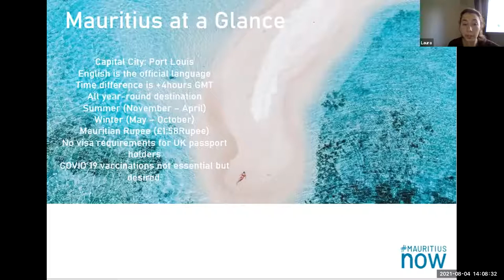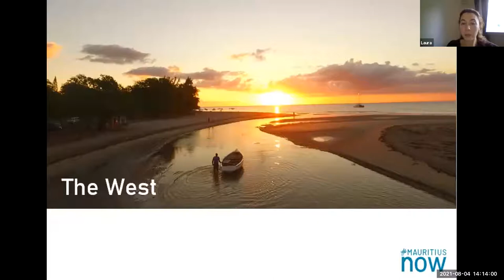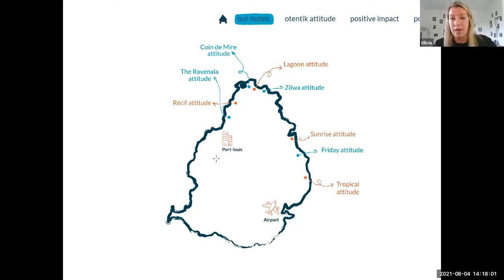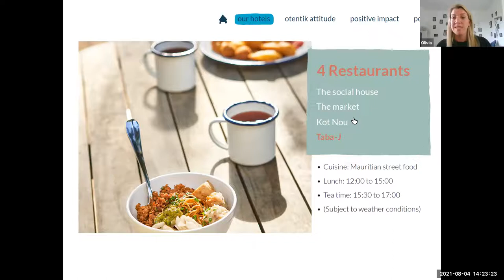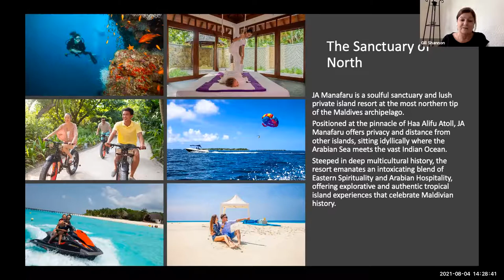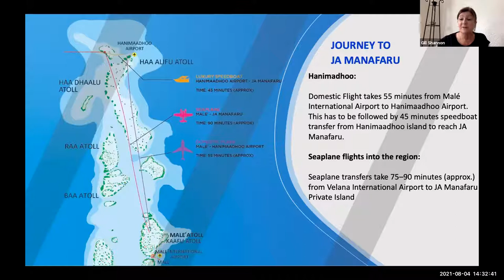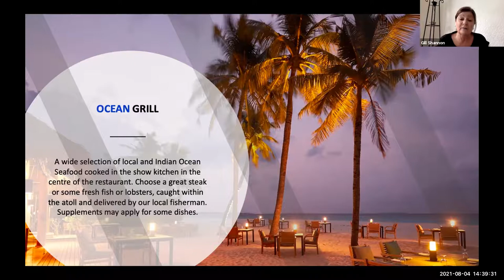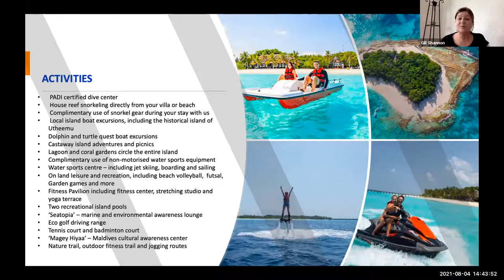Indian Ocean Webinar - MTPA, Attitude Resorts, JA Manafaru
You will be an Indian Ocean expert after our Indian Ocean Corner Webinars, also learn the benefits of logging all your Indian Ocean bookings

JA Manafaru, Maldives
Sunrise Attitude, Mauritius
Mauritius Tourism Promotion Authority